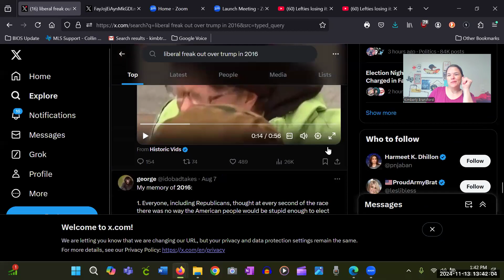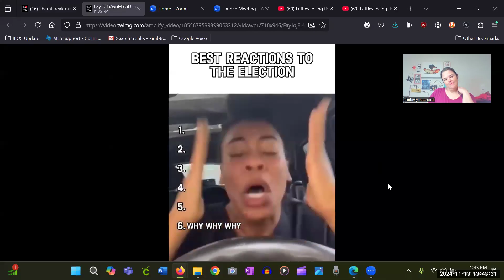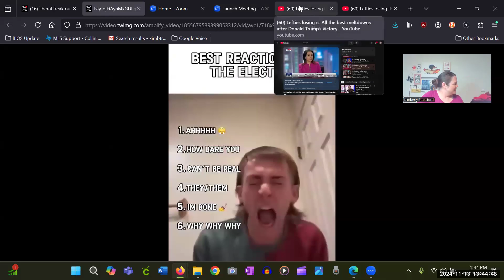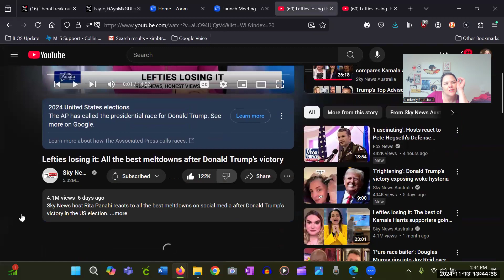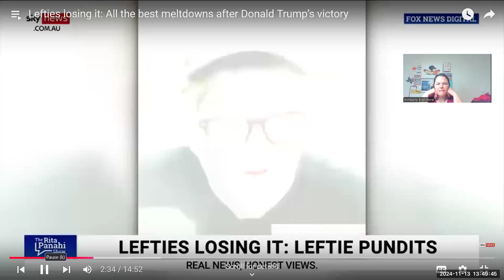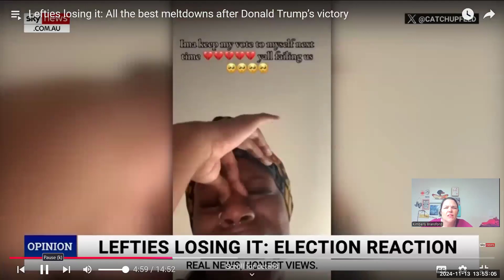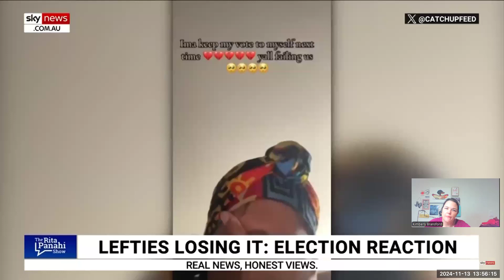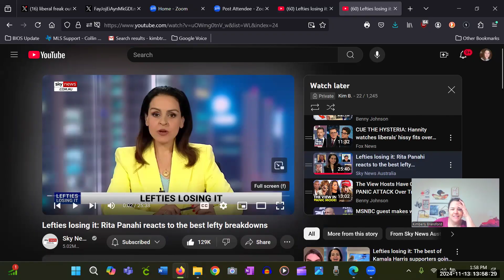Compilation of Lefties Losing it after Donald Trump's landslide victory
All those liberal tears, rants and raves after Donald Trump  and Republicans win the White House, The House of Representatives and the Senate. @DonaldJTrumpforPresident When you have nothing but politics to look forward to then you become emotionally invested in the outcome. MSM hasn't helped the situation because you have low information and vulnerable voters listening to them instead of doing their own research. @skynewsaustralia always has the best takes on Lefties Losing It.